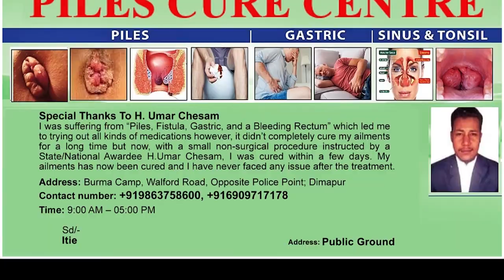14 MAHINDRA THAR TAKES PART IN HORNBILL EDITION OFF ROAD DRIVE IN THE WILD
As part of the 23rd Hornbill Festival, the 1st great escape of Mahindra adventure was held on 10th December which was organized by the Global India Expeditions and Mahindra Adventure. Principal secretary to Chief Minister and Development Commissioner, Amardeep Singh Bhatia flagged off the off-road drive in the wild.  Altogether 14 Mahindra Thar took part in the off-road with the aim to promote the possibility of creating adventurous sports in the state